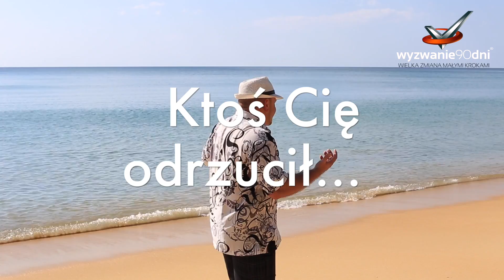Gdzie podziało się Twoje szczęście?